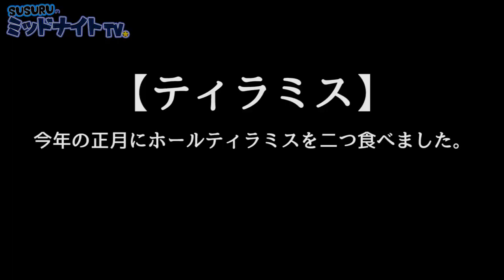わっきーさんとはじめての焼肉！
毎日ラーメンをすすってる僕を
わっきーさんが焼肉に連れて行ってくれました！

お店情報
マルウシミート 新橋店